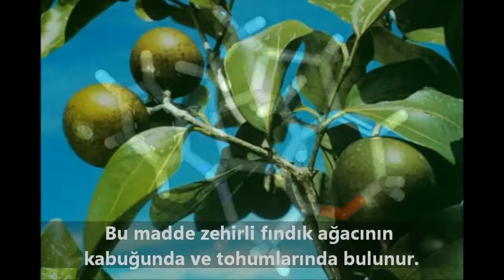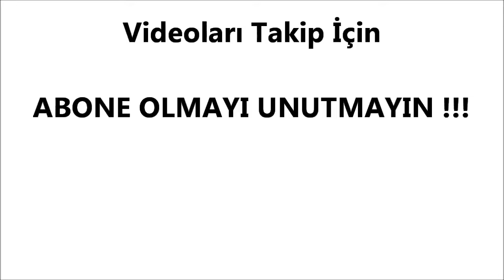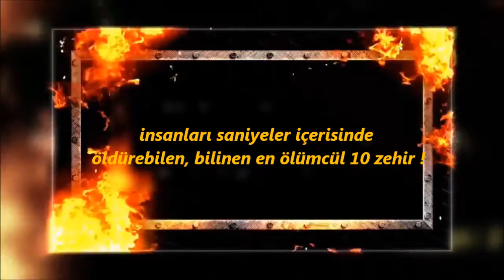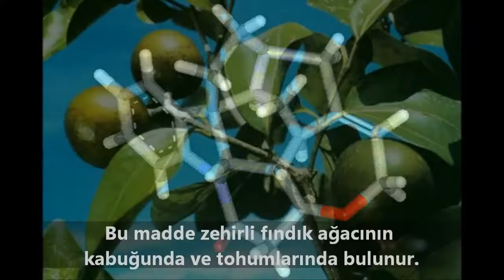The Most Deadly Poisons Known To Be Able To Kill People !!!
Hello friends my channel..every week I prepared sometimes informative, sometimes sharing my channel..I am curious